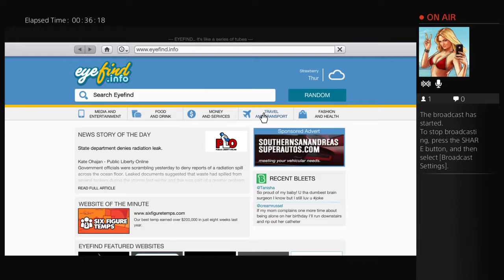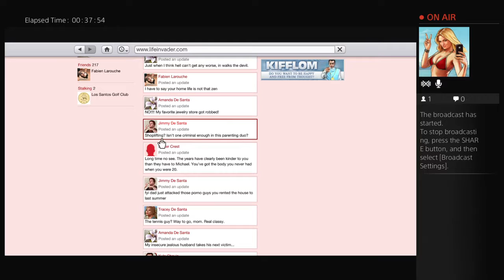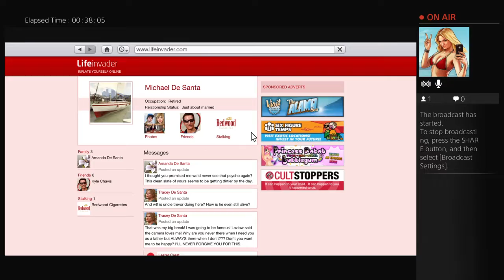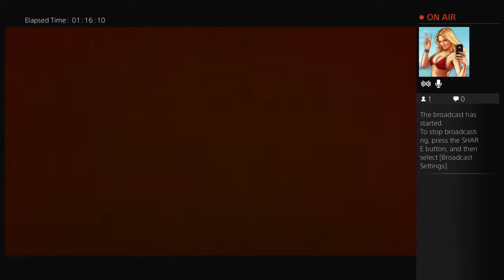DragonBladesEntertainment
TheGamingNerd join me on YouTube now. I don&#39;t care for assholes, or trolls. If I see someone trolling, or being an ass, they will be reported. I have dealt with asses, my entire life, and I don&#39;t want too deal with any on here.